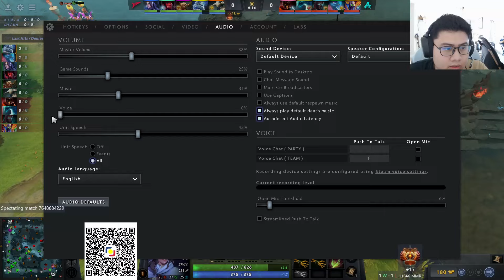AURORA vs TALON - GAME 1 GRAND FINALS - CAST BY ARMEL - DREAMLEAGUE DOTA 2